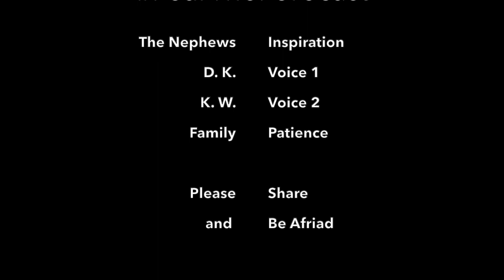FearTheForcast "Official" Trailer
Winter 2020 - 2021 Be prepared